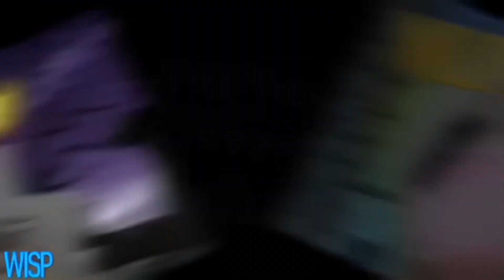Super Freak | MEP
Thank you all for participating! Another MEP will be released soon!

Intro: @Multi_exe (Furina)
Part 1: @AyoItzValeria (simba)
Part 2: @ashtro9307 (Bakugo)
Part 3: @Lil_Wisper (Soul)
Part 4: @wolfsrain1230 (Kyo)
Part 5: @Multi_exe (Aventurine)
Part 6: Mine (Death The Kid)
Part 7: @BFDIFan41 (Talia)
Part 8: @jeffreykane7419  (Yelan)
Part 9: @light_w0lf  (Acheron)
Outro: @BailcuryG27 (Gojo)